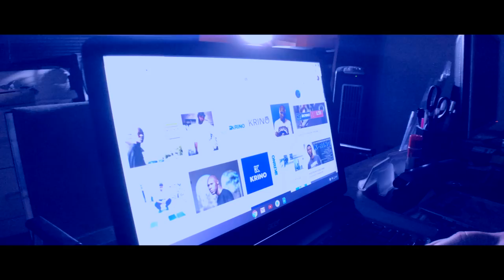"THE MEETING" OFFICIAL VIDEO- K-RINO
THIS IS THE VIDEO TO MY SONG "THE MEETING" FROM MY ALBUM "80 MINUTE ETERNITY" YOU CAN PURCHASE THIS SONG, ALBUM AND ALL OF MY PROJECTS FROM ALL DIGITAL SITES AND PHYSICAL COPIES, AS WELL AS MY BOOK "LIFE LESSONS & LYRICS" PLEASE LIKE, COMMENT AND SUBSCRIBE TO THE CHANNEL. THANKS FOR THE LOVE Y'ALL. HOPE Y'ALL LIKE THE VIDEO. MUCH LOVE TO THE HOMIE DRASTIKO FOR SHOOTING AND EDITING IT.